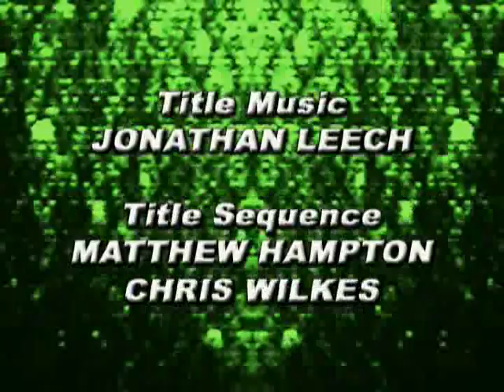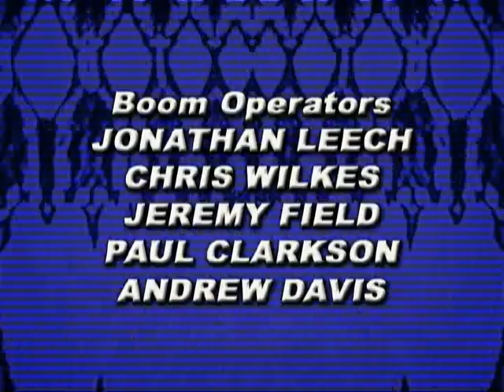S04E01 (4/4) - Parallel Problems - The Adventures of Stephen Brown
The concluding part of this 2003 season opener of "The Adventures of Stephen Brown".
SB is close to getting back the Melagnite but removing the danger from Earth is not as easy as it seems. Meanwhile, a face from his past comes back to surprise him...